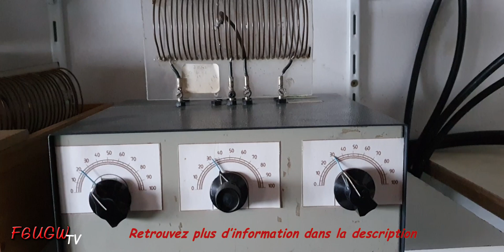Présentation de mes antennes décamétriques (concours)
Dans cette vidéo, je vous présente les antennes décamétriques que j’utilise quotidiennement ou lors d’un concours… : GPA30, Lévy et GP ¼ d’onde 40 mètres, etc. Vous trouverez aussi une présentation de ma boîte d’accord F3LG pour accorder mon antenne Lévy sur les bandes HF.

Dans cette vidéo, vous trouverez :

00:00 : Présentation de ma GPA30@5mètres (Au lieu des 3mètres habituellement).
00:34 : Vue sur mon antenne Lévy.
00:57 : Description de ma boîte d’accord F3LG pour ma Lévy.
01:58 : Regard sur mon antenne ¼ d’onde pour le 7 MHz (LDG RT600 pour les autres fréquences)

À bientôt.
Hervé.